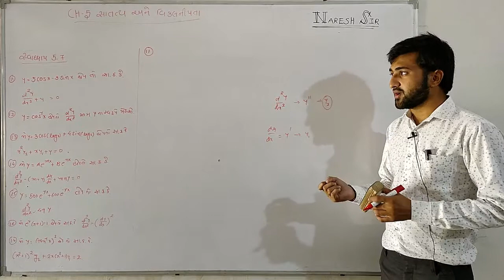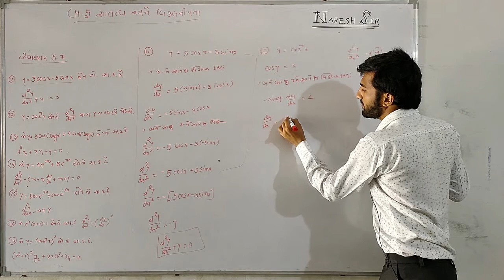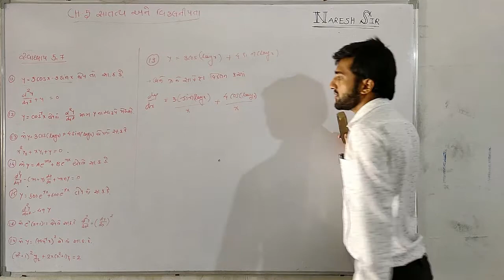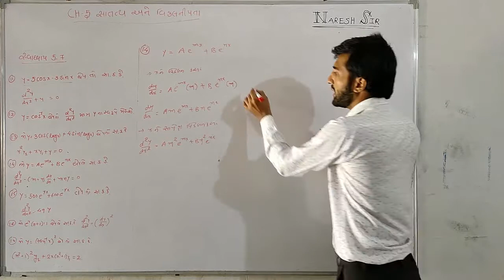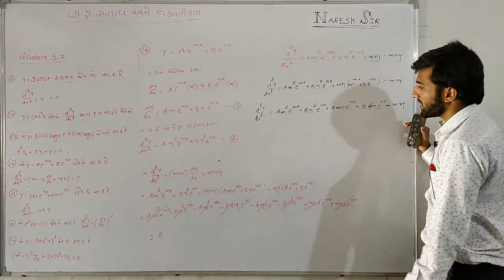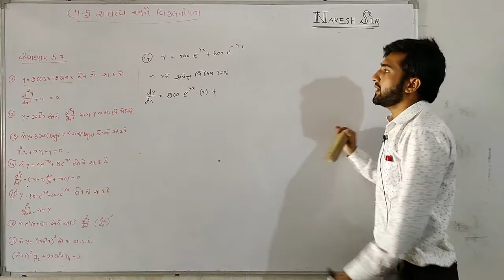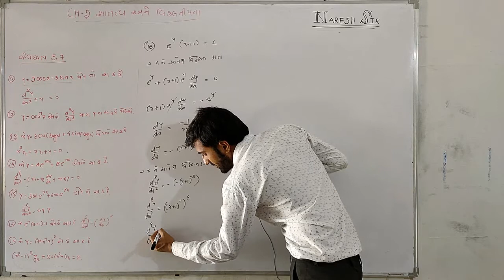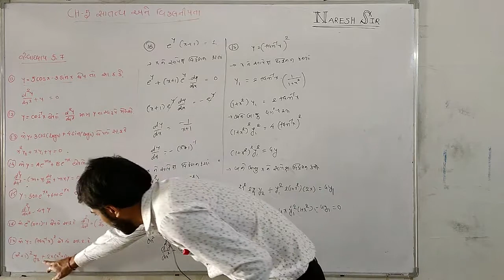Lec- 45|| 12 Science || maths || Satatya Ane Vikalniyta#21|| Naresh sir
Subject :- Maths
Topic :-  Satatya Ane Vikalniyta#21
Prof. :- Naresh Sir